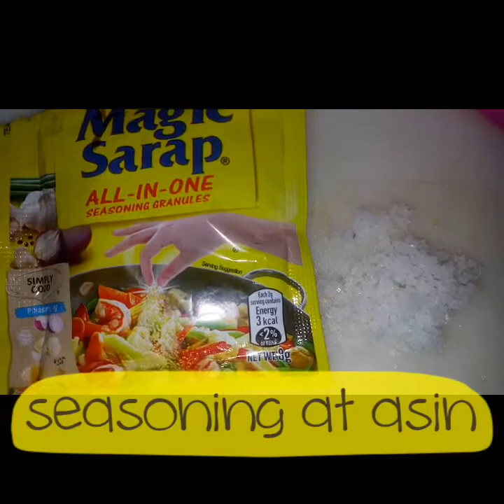Paano pakainin ng gulay ang batang ayaw ng gulay/SQUASH NUGGETS recipe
Paano pakainin ng gulay ang batang ayaw na gulay/SQUASH NUGGETS recipe